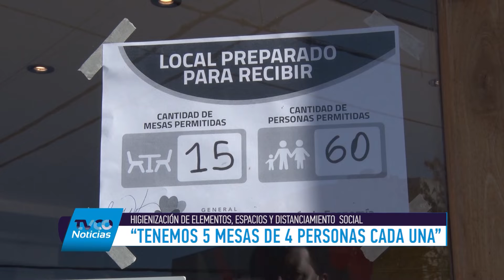Reabrieron bares y restaurantes el fin de semana